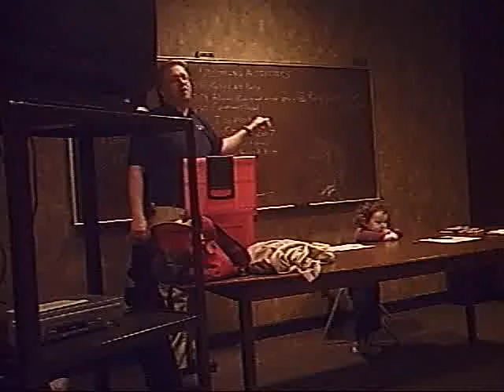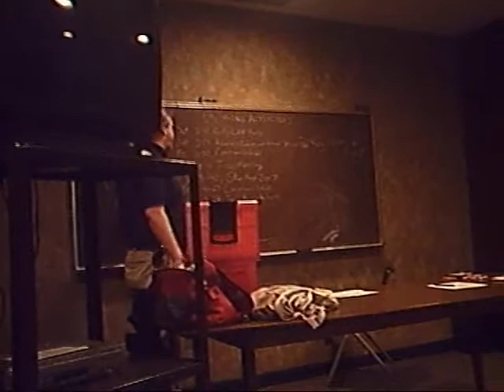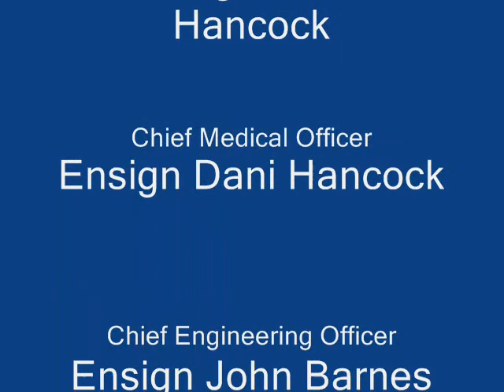USS Ticonderoga Meeting 3/2007 Part 3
Part 3 with Credits.